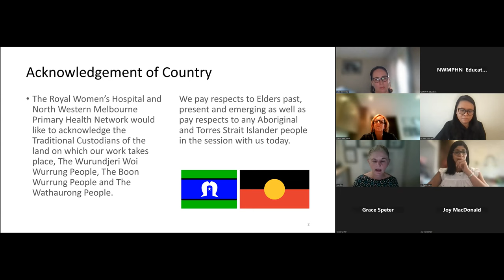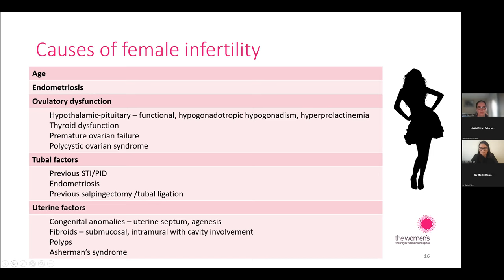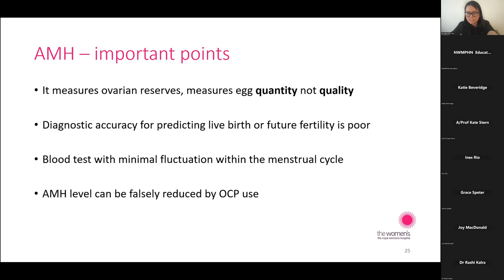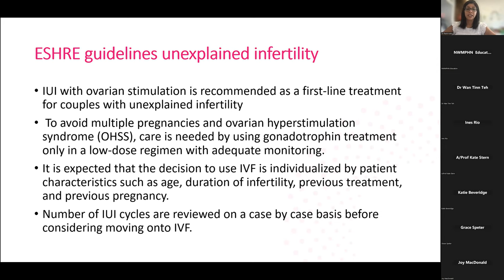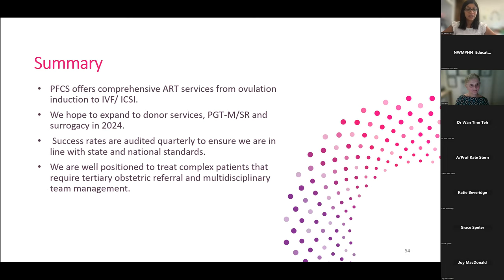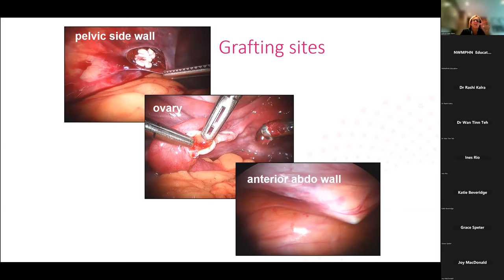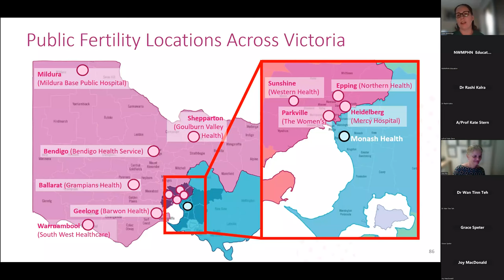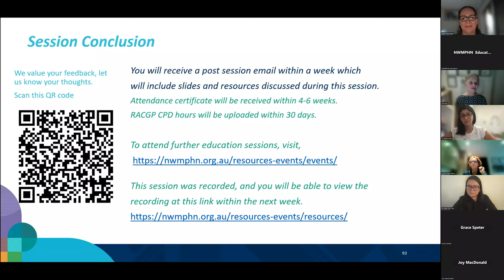Supporting patients with infertility through the Public Fertility Care Service (28 November 2023)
Drawing on expertise from clinicians leading the Public Fertility Service, this session will provide GPs with practical knowledge about:

- the causes of infertility
- how to investigate subfertility in primary care
- the latest range of assisted fertility and fertility preservation treatments
- how to support patients to access treatment through Victoria’s Public Fertility Care Service.